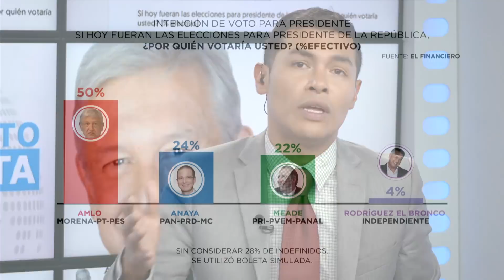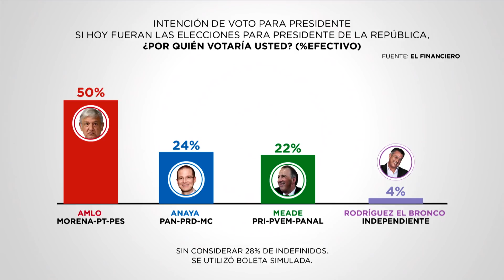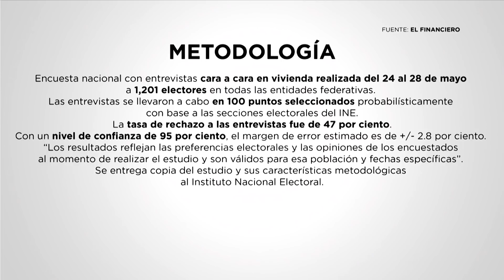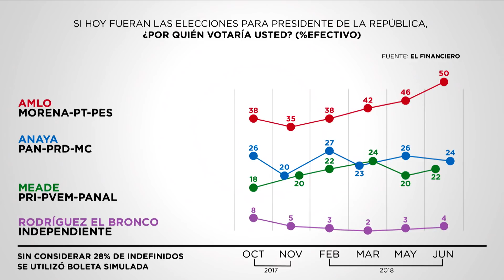DiarioDeConfianza | El lado correcto de la encuesta